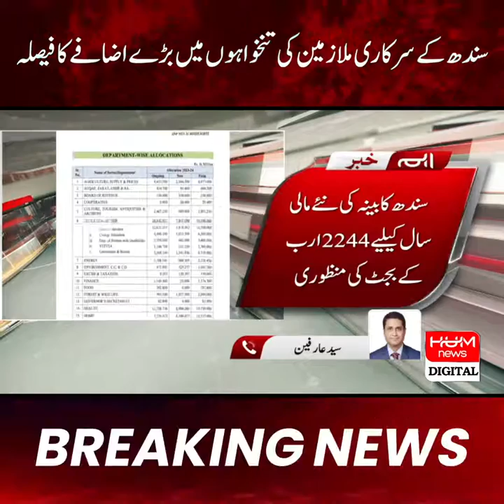Sindh Budget 2023. 35% increased salaries in Sindh Budget 2023. Rs. 2.2 tr budget of Sindh. Hum News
Media Track a TV, FM Radio, Print, Social, Digital Media Monitoring Company in Pakistan